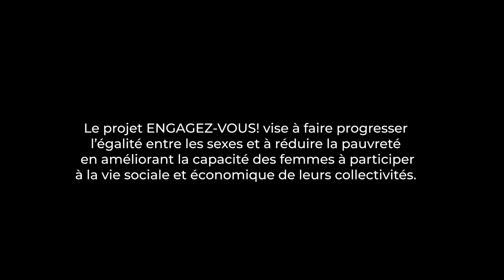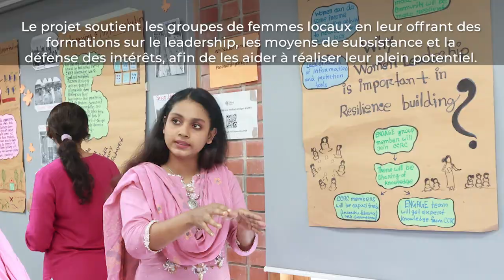ENGAGEZ-VOUS! Autonomisation des femmes et citoyenneté active: This is Sahanara's story.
Le projet ENGAGEZ-VOUS! vise à faire progresser l’égalité entre les sexes et à réduire la pauvreté en améliorant la capacité des femmes à participer à la vie sociale et économique de leurs collectivités.
En collaboration avec le Coady Institute, la CCDB travaille au niveau communautaire pour soutenir la création et le renforcement des organisations locales de femmes en vue d’aborder les enjeux du changement climatique.

Cela comprend l’élaboration de plans d’adaptation communautaire au changement climatique qui répondent aux besoins particuliers des femmes et des filles.